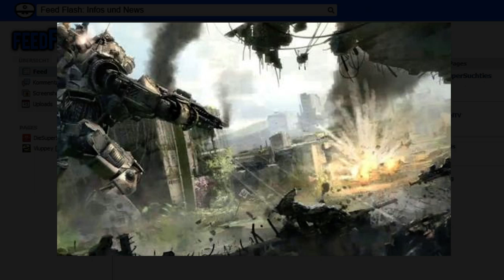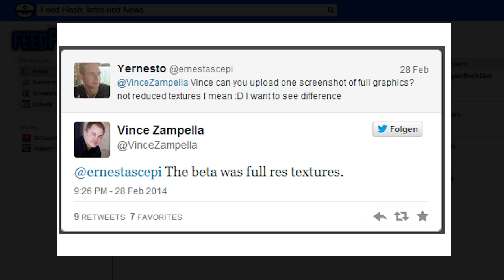Titanfall BETA: Finale Texturen? [Feed Flash Infos & News]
Es ist kein großes Geheimnis, das Spiele BETAs von großten Tripple A Titeln oft mals nur ein Marketing Tool sind. Leute streamen und produzieren Content der für den Entwickler kostenlose Werbung ist.